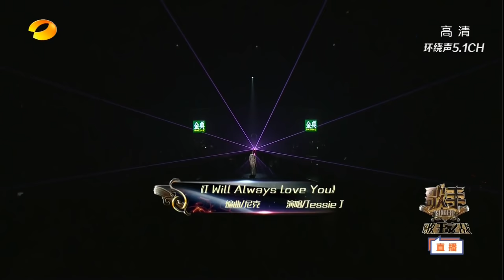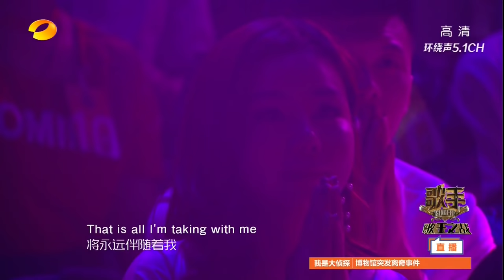Jessie J《I Will Always Love You》-单曲纯享《歌手2018》EP13 Singer 2018【歌手官方频道】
竞演名单：
腾格尔&吴碧霞 帮唱曲目： 《九儿、你大胆的往前走》 ​​​​
Jessie J &李玟 帮唱曲目：《Bang Bang》特别表演：KZ·谭定安
霍尊  & 韩雪 帮唱曲目： 《飘雪》​​​​
张韶涵  & 毛不易 帮唱曲目：《花房姑娘》
汪峰 & 谭维维 帮唱曲目： 《Hey Jude》
李泉& 陈洁仪 帮唱曲目：《Endless Love》 ​​
华晨宇&鄧紫棋 帮唱曲目：《光年之外》 ​​​​

晋级：
腾格尔 个人演唱曲目：《苍狼大地》
华晨宇 个人演唱曲目：《呐喊》
汪峰  个人演唱曲目：《我爱你中国》 ​​​
Jessie J 个人演唱曲目：《I Will Always Love You》 ​

《歌手2018》YouTube更新时间：北京时间 每周五
《歌手2018》是湖南卫视推出的音乐竞技节目，由湖南卫视节目中心制作。首发歌手为汪峰、Jessie J、李圣杰、张韶涵、张天、李晓东；
补位歌手为李泉、华晨宇；腾格尔 郁可唯
踢馆歌手为苏诗丁、KZ Tandingan、霍尊

节目每期邀请专业歌手之间进行歌唱竞赛，并提供平等竞技舞台。
《歌手2018》于2018年1月12日起每周五20:00在湖南卫视首播，由张韶涵担任该节目的首位女性音乐串讲人。